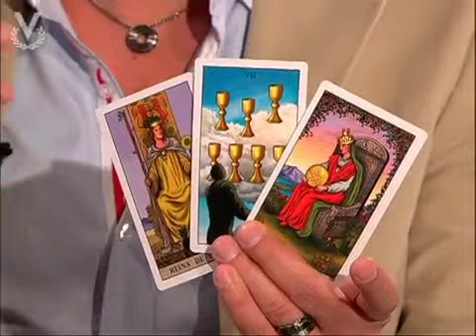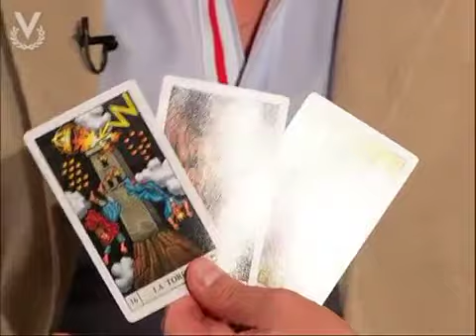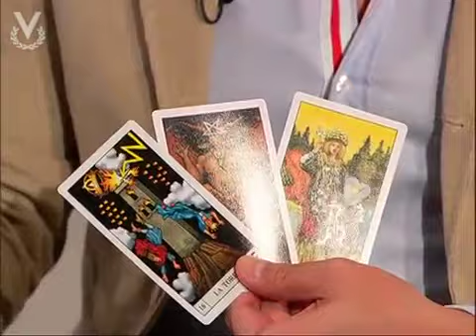Maria Antonieta Duque Y Mariana Duque Con Alfonso León El Arquitecto De Sueños (2012)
Las Gemelas Duque, Maria Antonieta Duque (Actriz) Y Mariana Duque (Empresaria) Con Alfonso León El Arquitecto De Sueños :)))